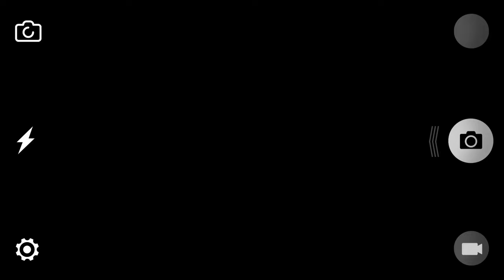AGENDA HARLEY DAVIDSON 2024, actualización al 20.01.2024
EN MENOS DE 3 MINUTOS te mostramos una versión actualizada de la Agenda Harley Davidson 2024 con todos los eventos ya confirmados.

Los que falten tendrán que ser confirmados por sus anfitriones.